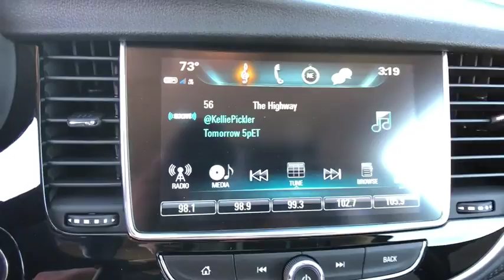2018 Buick Encore Freer, Corpus Christi, Robstown, Kingsville, Alice, TX 4699985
Coastal Blue Metallic N 2018 Buick Encore available in Alice, Texas at Alice Chevrolet. Servicing the Corpus Christi, Robstown, Kingsville, Alice, TX area.

Alice Chevrolet
2250 E. Main Street

Coastal Blue Metallic 2018 Buick Encore Preferred FWD 6-Speed Automatic ECOTEC 1.4L I4 SMPI DOHC Turbocharged VVTbrbr25/33 City/Highway MPG